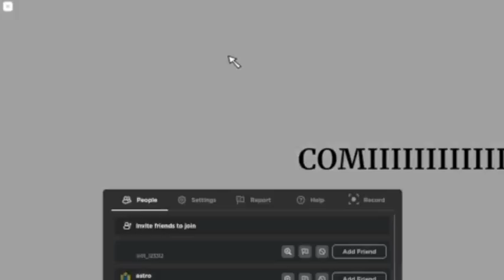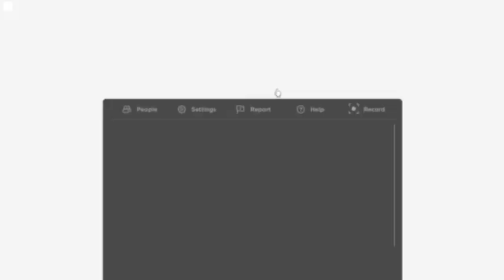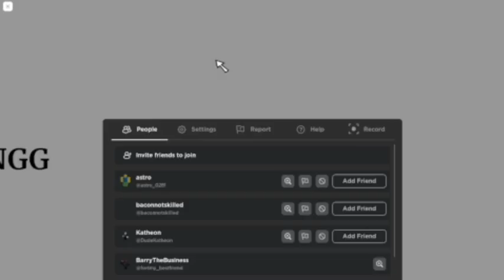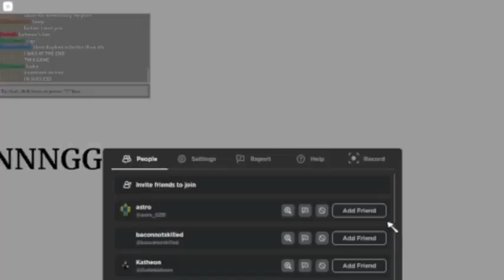Giant Big laser (i wanna test the game)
suppor hard gaem adn i htae ti